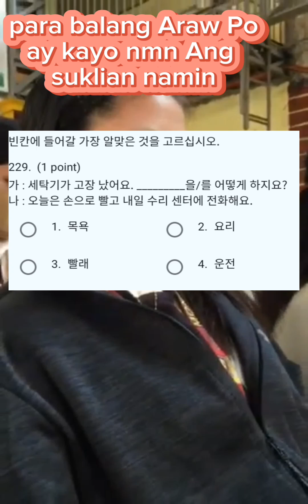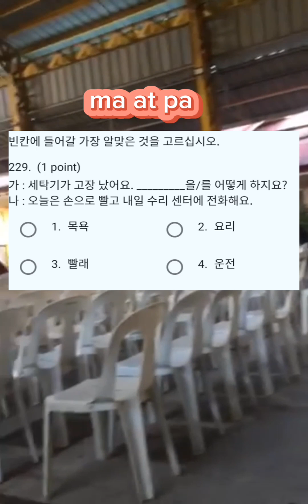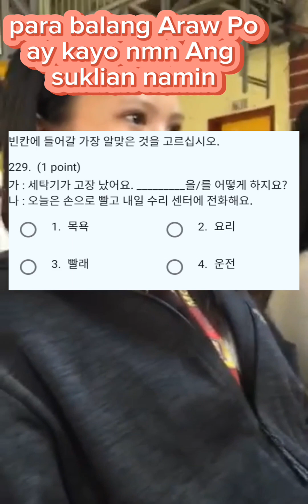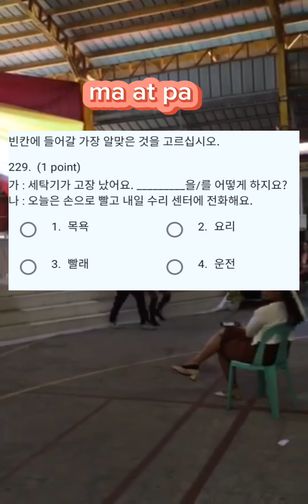korean EPS topic sample exam let's go guys 👊